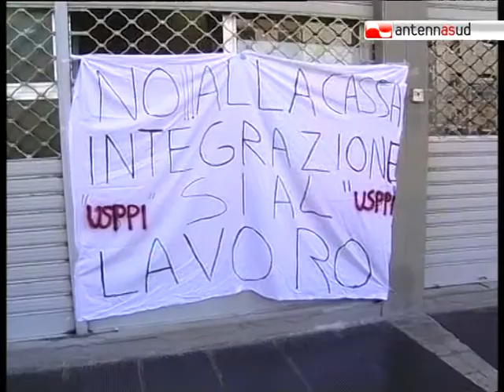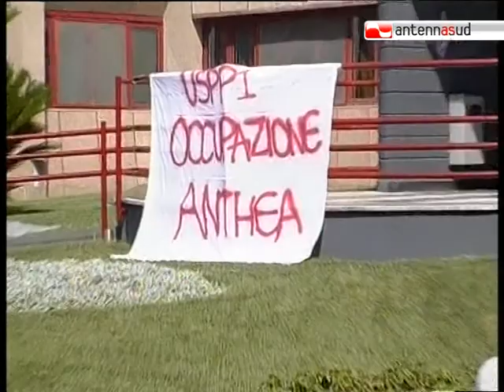TG 13.09.10 Vertenza Accadueo, l'assessore Fiore tranquillizza i lavoratori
Sembra scongiurata la cassa integrazione per i 220 lavoratori Accadueo del gruppo Villa Maria di Bari. Ieri l'incontro tra l'assessore alla sanità della Regione Puglia, il sindacato Usppi e i rappresentanti della società Accadueo.